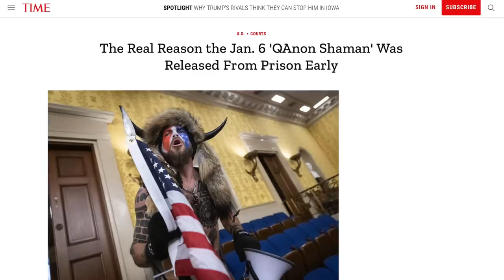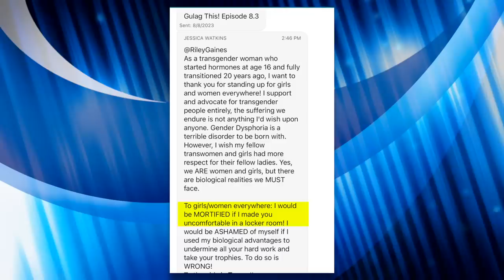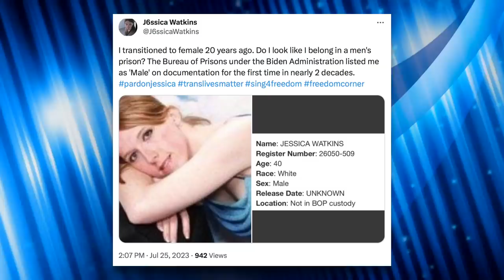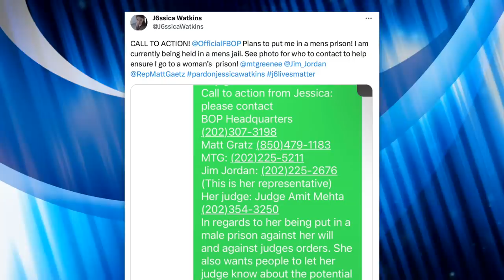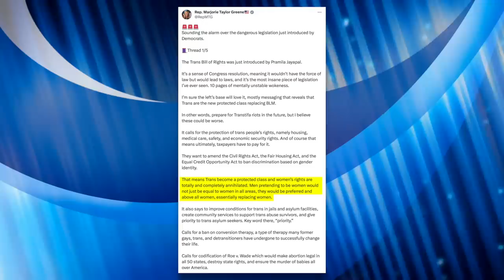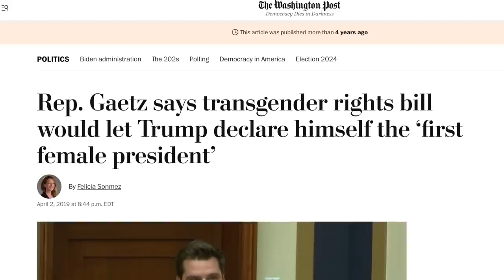Trans Insurrectionist Calls on Marjorie Greene to Help Her Avoid Going to a Men's Prison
An insurrectionist sentenced to 8.5 years is calling on Marjorie Greene for help—which makes sense considering Marjorie’s outspoken advocacy for insurrectionists (who she’s referred to as “political prisoners”). The problem is this insurrectionist in question is a transgender woman who’s facing an issue unique to trans inmates. Will Marjorie put aside her bigotry to assist a fellow insurrectionist? We ponder that question in this video.

Chapters:
0:00 Insurrectionists Sentenced
1:09 Jessica Watkins
6:42 Marjorie Taylor Greene
9:25 Trans Inmates
12:12 Closing Thoughts
14:54 Outro